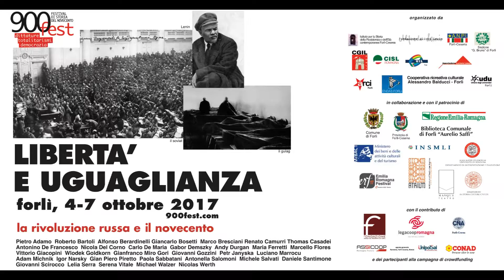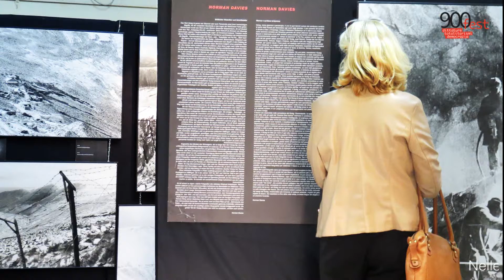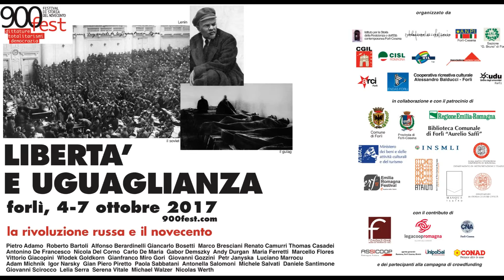900fest 2017 - Libertà e uguaglianza: la Rivoluzione russa e il Novecento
Video composto da alcuni momenti delle conferenze della quarta edizione di 900fest "Libertà e uguaglianza - La Rivoluzione russa e il Novecento" tenutosi a Forlì dal 4 al 7 ottobre 2017.